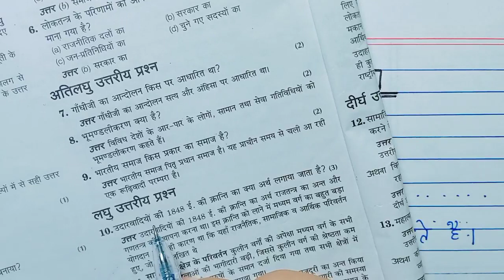Class 10th social science Mein pass hone ki trick,how to pass 10th social science in board exam 2023